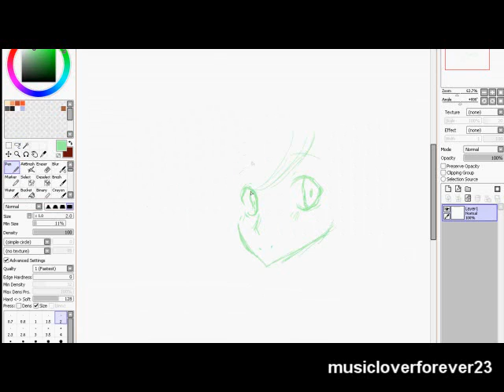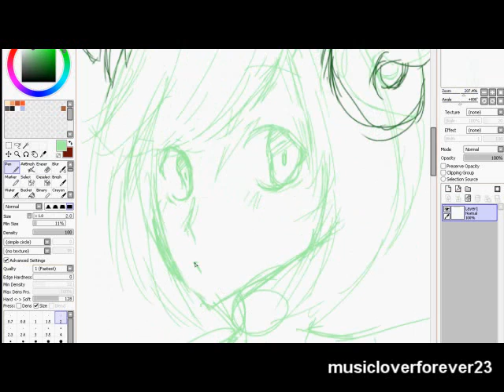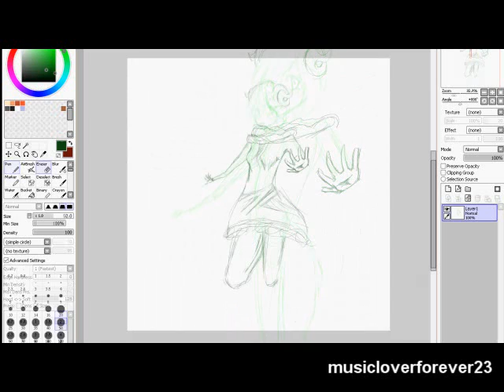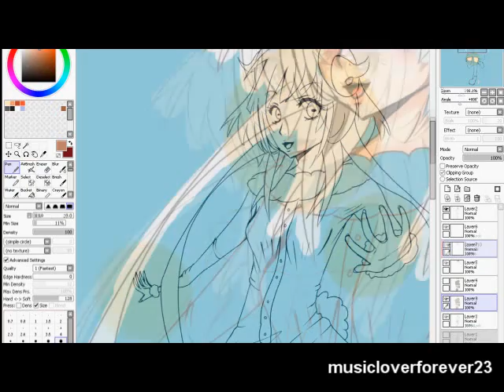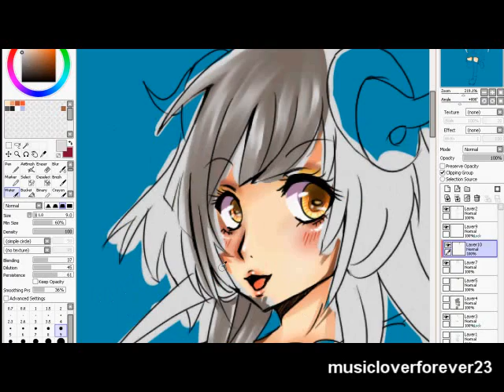Black Sheep speedpaint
Sorry i havent uploaded in a while Q A Q!!! Im trying to get off my butt and do somthing i might upload anouth vid for halloween but then again.

when rendering this soneyvegas crashed and htis is what i got from it... so sorry if the ending is bad/if anything glitches and yeah. and i tried to do the widescreen thing is it better?

Songs
An cafe- super rabit
vocaliod song- sissors? im sorry idk